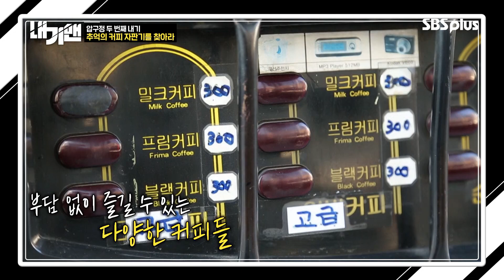이훈..압구정로데오거리에서 굴욕을 맛보다 | 내기맨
압구정로데오거리의 명물 '우산을 쓴 자판기'를 찾아라!
진 사람은 아~~주 굴욕적인 구렛나루 드라이브 벌칙!!

[내기맨]
매주 수요일 밤 10시 SBSPLUS!
본방사수 하으리!